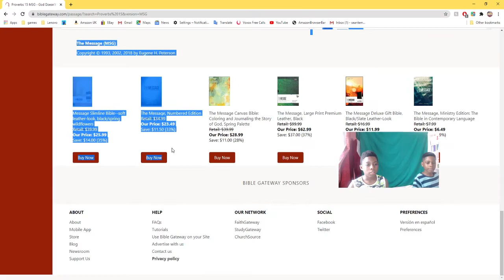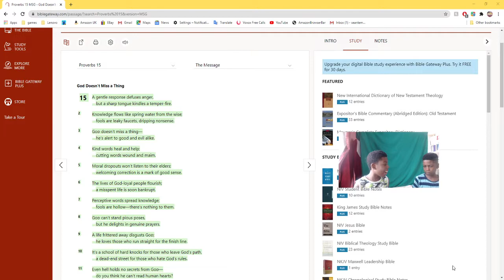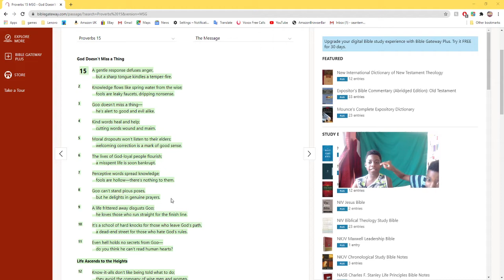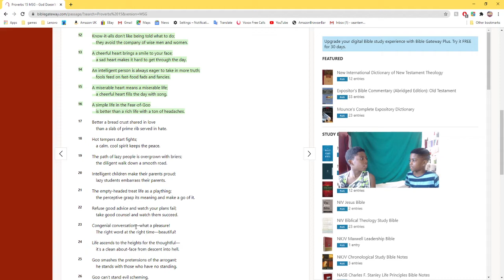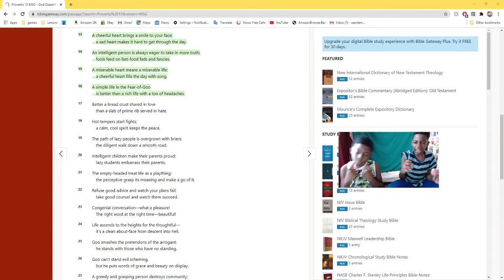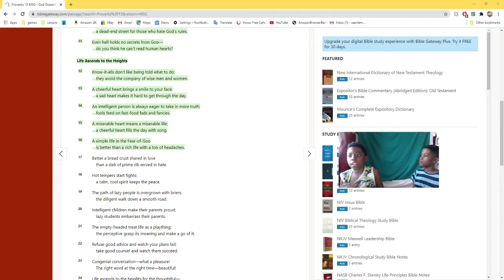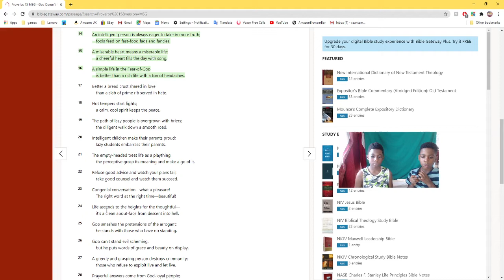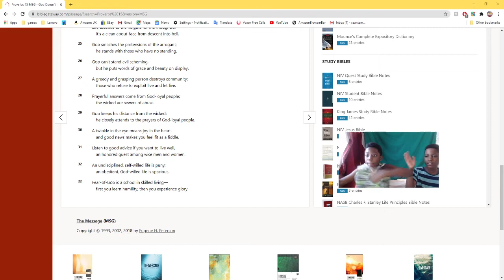proverbs 15 commentary with vic and jay - funny -